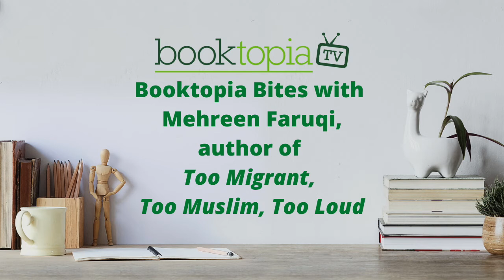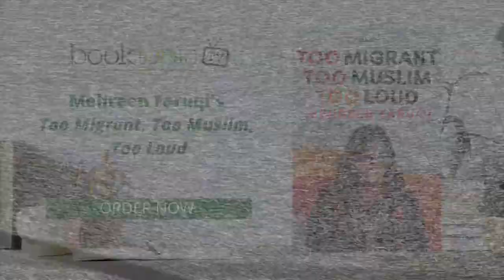Mehreen Faruqi tells us about TOO MIGRANT, TOO MUSLIM, TOO LOUD!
TOO MIGRANT, TOO MUSLIM, TOO LOUD is a no-holds-barred memoir and outspoken manifesto from Senator Mehreen Faruqi.